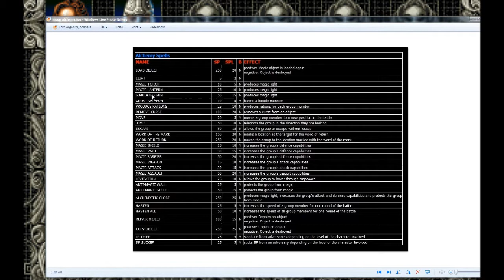Let's Play Ambermoon (English - Blind), Part 33: Orc Attrition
(Part 3 of 3) After leaving the Sylph Cave, we fight some Orcs outside as well. They slowly begin draining our healing potion supply...